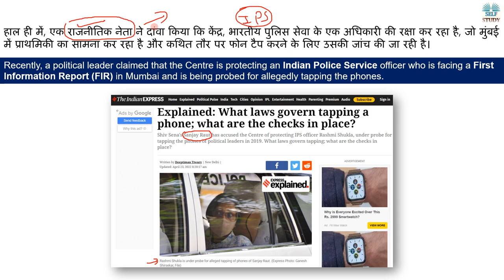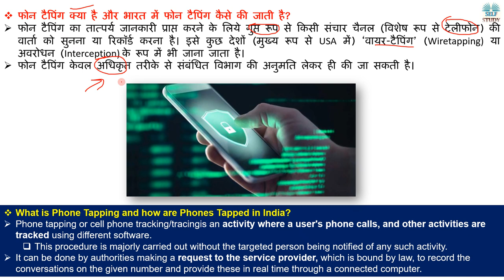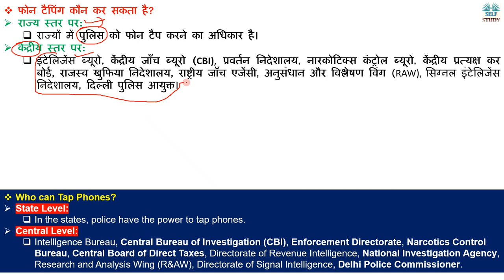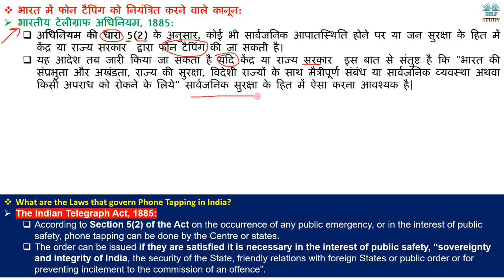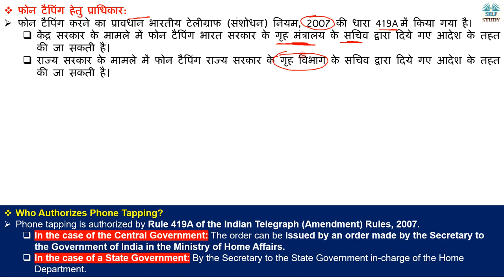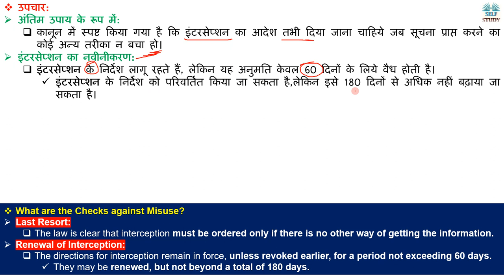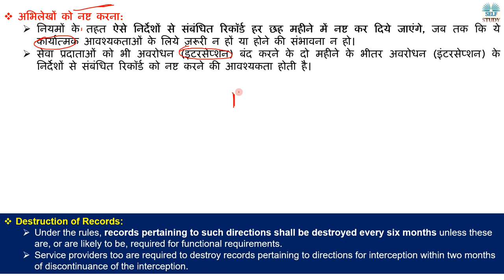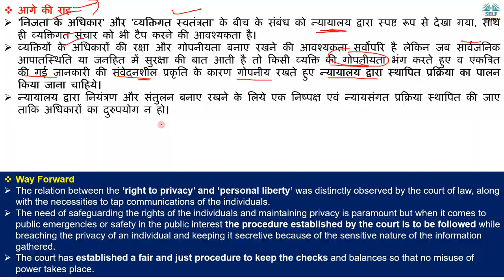भारत में फोन टैपिंग कैसे की जाती है ? What is Phone Tapping | How are Phones Tapped in India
Recently, a political leader claimed that the Centre is protecting an Indian Police Service officer who is facing a First Information Report (FIR) in Mumbai and is being probed for allegedly tapping the phones.
हाल ही में, एक राजनीतिक नेता ने दावा किया कि केंद्र, भारतीय पुलिस सेवा के एक अधिकारी की रक्षा कर रहा है, जो मुंबई में प्राथमिकी का सामना कर रहा है और कथित तौर पर फोन टैप करने के लिए उसकी जांच की जा रही है।

फोन टैपिंग क्या है और भारत में फोन टैपिंग कैसे की जाती है ?
What is Phone Tapping and how are Phones Tapped in India ?
Who can Tap Phones?
फोन टैपिंग कौन कर सकता है ?
What are the Laws that govern Phone Tapping in India ?
भारत में फोन टैपिंग को नियंत्रित करने वाले कानून
Who Authorizes Phone Tapping in India ?
What are the Checks against Misuse of Phone Tapping in India ?